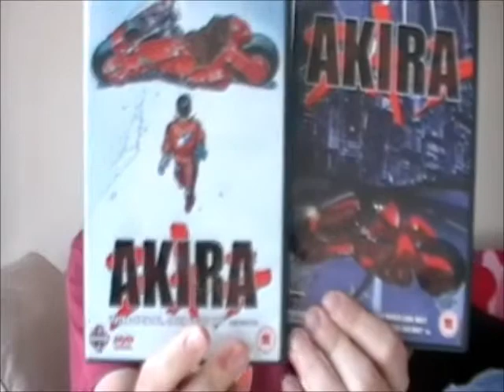Akira DVD review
I do a review of the awesome manga DVD film AKIRA